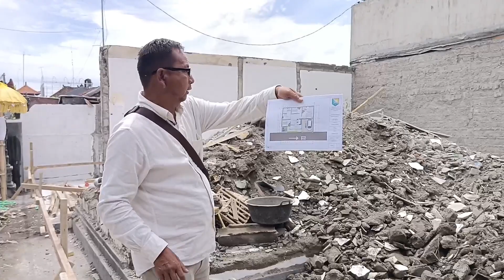Penjelasan UNDAGI BALI roses awal membangun rumah bali modern minimalis